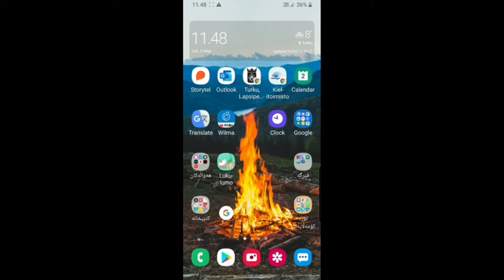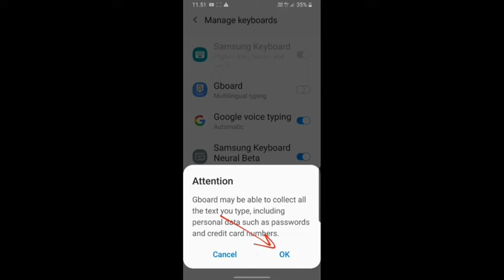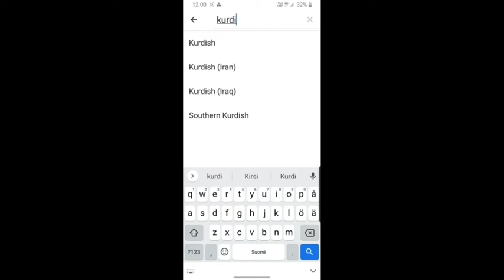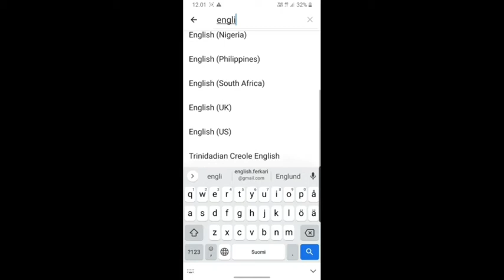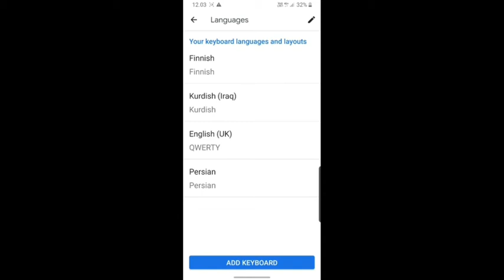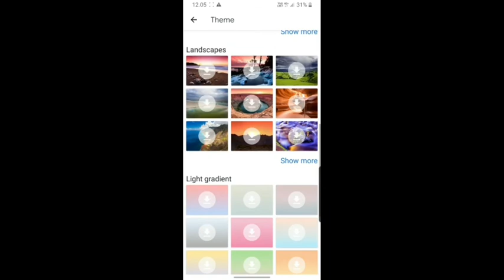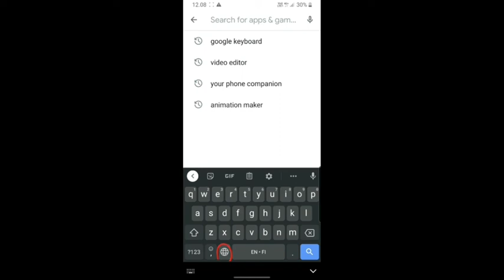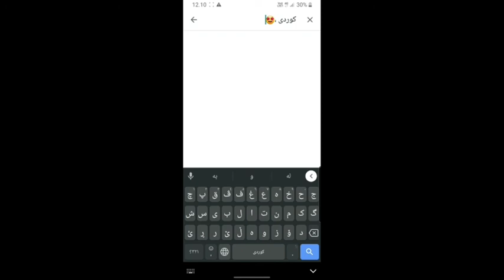باشترین کیبۆردی (تەختەکلیلی) کوردی بۆ مۆبایل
دابەزاندنی کەیبۆردی کوردی و رێکخستنەکانی
لە رێگای ئەم فێرکاریەوە بە تەختەکلیلی گۆگل کەی  ئاشنا دەبی کە هی کۆمپانیای گۆگلە و بە خۆشیەوە زمانی کوردیشی تێدایە. بە
دابەزاندی ئەو تەختە کلیلە دەتوانی بە زمانی شیرینی کوردی بنووسی و هەروەها زۆر بە ئاسانیش دەتوانی زمان بە تەختەکلیلەکە زیاد بکەی و  زمانەکانی سەر تەختە کلیلەکەش بگۆڕی.
هیوادارم کە بینەران دوای بینینی ئەو ڤیدیۆیە ئەو تەختەکلیلە دابگرن و زمانی کوردی بەکار بێنن لە نوسین دا  وهەروەها بە هەوڵیش بدەن بە شێوەیەکی دروست کوردی بنوسن.